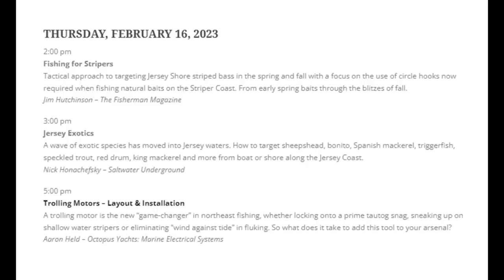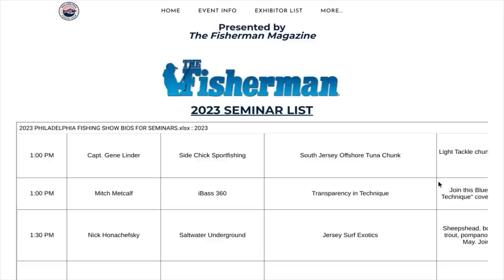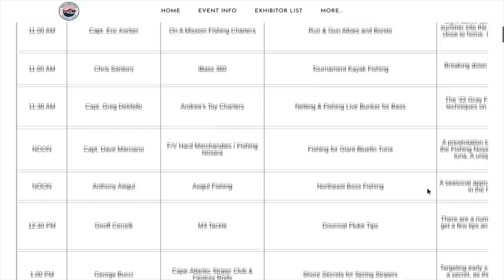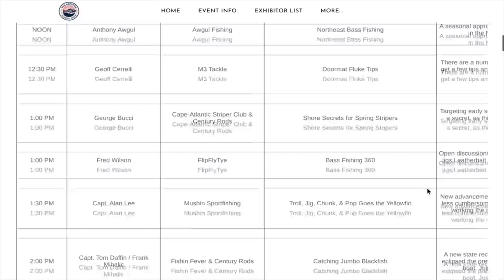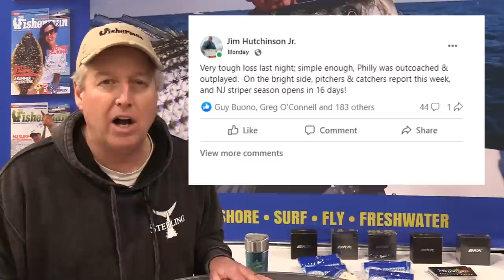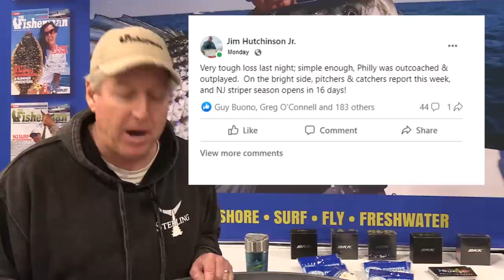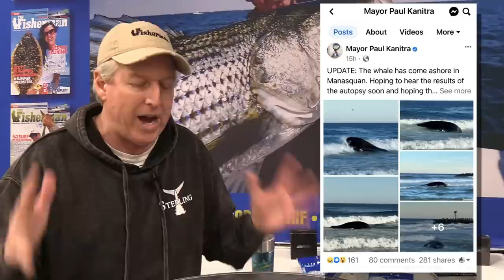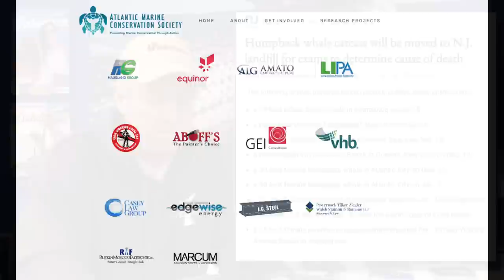February 16, 2023 New Jersey/Delaware Bay Fishing Report with Jim Hutchinson, Jr.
To start there are three shows in the region being staffed by The Fisherman with “how to” fishing seminars, including the New Jersey Boat Sale and Expo in Edison, the Philadelphia Fishing Show in Oaks, PA and Surf Day out at Brookdale Community College.  Freshwater, saltwater, inshore and off, rest assured if it swims then it’s pretty covered somewhere close to you this weekend.  In our reports this week it's mostly white perch along with a few cod and blackfish in the salt, while open water freshwater options abound.  The big news this week is the 9th dead whale in the New York, New Jersey region since December washed up along the beach at Manasquan this week.  We’ve got video from the scene, with a quote from NOAA Fisheries (“no evidence”) and an interview with Clean Ocean Action (“need more research”) about the potential causes of these unusual whale mortality events and any impact from “vessel-based site assessment surveys using high-resolution geophysicalequipment.”  The question is, how can federal officials claim there's "no evidence" connecting wind development and whales, yet just last week NOAA Fisheries issued the following statement regarding a another Incidental Take Authorization" off of New York that used that exact quote above